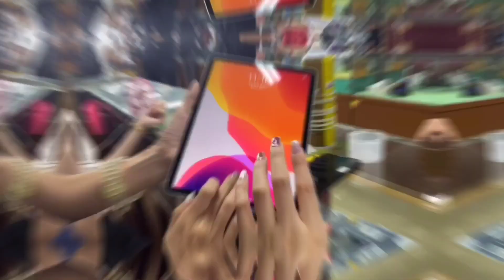深圳華強北批發市場，全新的gt手表只要幾百元，官網可是幾千元哦！